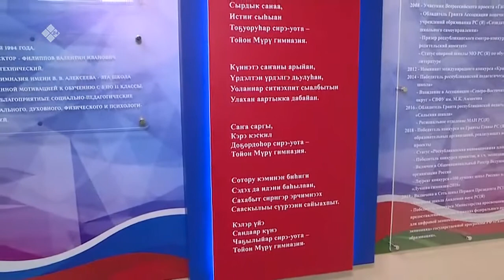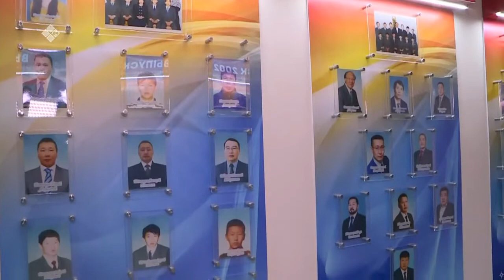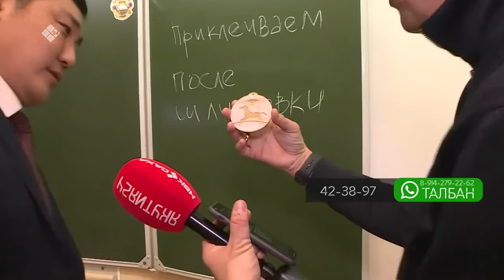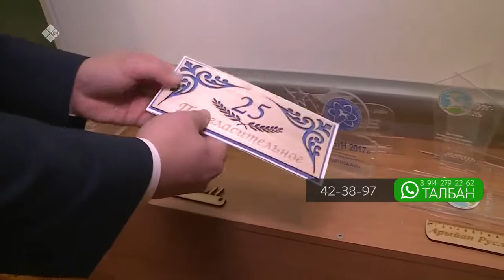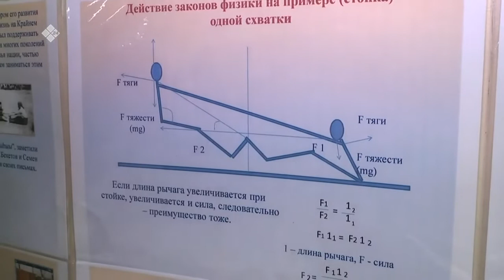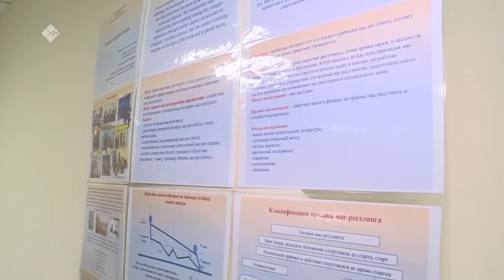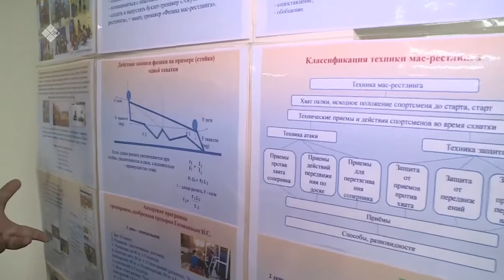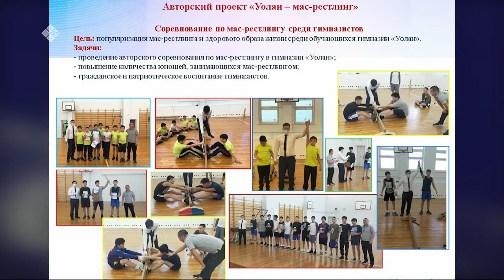«Олох үөһүгэр» (25.03.21)